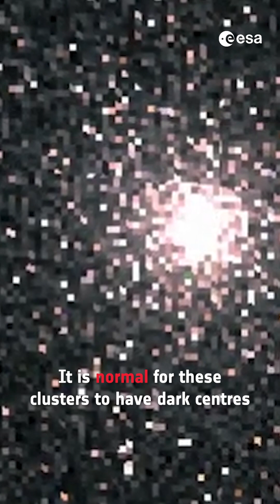Have we detected the first medium-sized BlackHole? 🤔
Our Gaia spacecraft has captured a huge dark blob, 800 times more massive than our Sun which seems to be squeezed into a surprisingly small volume of space suggesting it could be an intermediate-mass black hole.